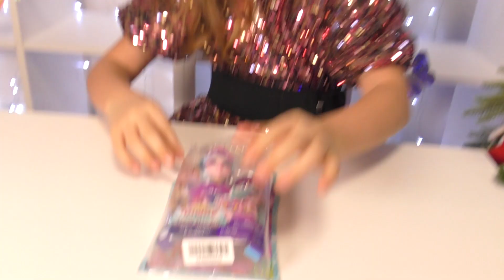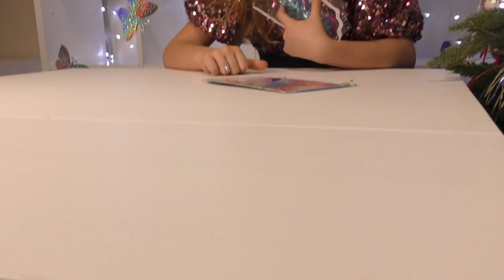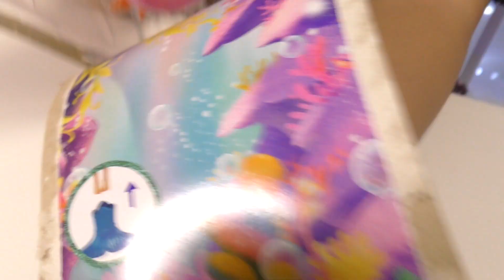Энчантималс Роял МОРСКИЕ Куклы Royal Enchantimals Ocean Kingdom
Всем привет💜 Вы на канале Притти Кейти Куин или просто Катя💜Новая морская серия Энчантималс Роял МОРСКИЕ Куклы Royal Enchantimals Ocean Kingdom

Enchantimals 👑Royal👑 Викторианский туалетный столик с Кролевской Лисичкой Энчантималс по имени Фабрина Фокс и её питомцем Фриск